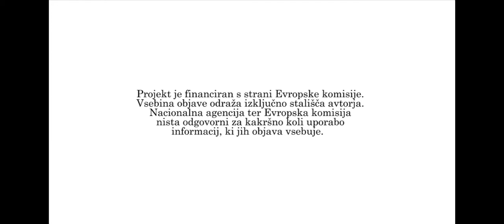What is VDC?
Hauke Nienkerk is a EVS volunteer in the youth center Trbovlje and VDC center ofr disabled. This video shows his experience with working in the VDC center.